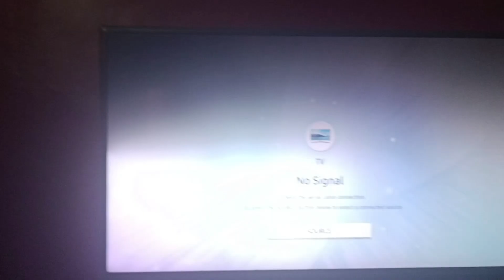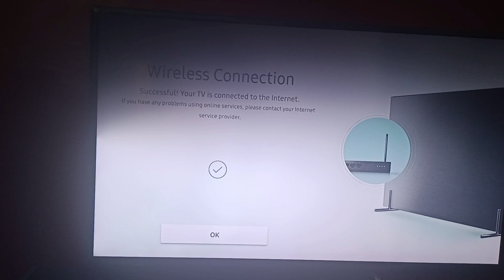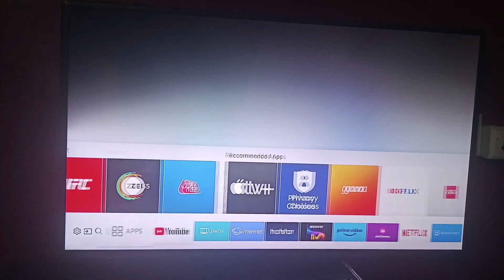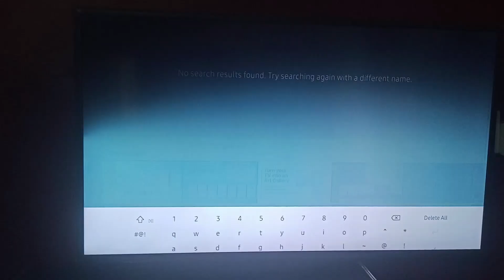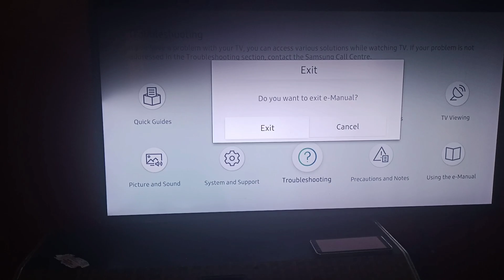Samsung Smart TV Internet Browser Problems & Troubleshooting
In this video, we dive deep into the most common internet browser issues, from slow loading times to connectivity glitches. Discover tried-and-tested troubleshooting tips that you can do at home to restore smooth browsing! Upgrade your viewing experience as we guide you step-by-step through smart fixes and settings you didn't even know existed. Don’t let tech troubles hinder your binge-watching sessions!

0:15 Problem 1:- No Network Connection
0:37 Fix 1:- Troubleshoot Network

1:29 Problem 2:- Not Loading Pages
1:49 Fix 2:- Reboot TV

2:17 Problem 3:- Can't Find Internet Browser
2:26 Fix 3:- Reset Smart Hub
2:59 Fix 4:- Install The Web Browser
3:33 Fix 5:- Select Your Problem From E-Manual
4:28 Fix 6:- Contact Samsung Services